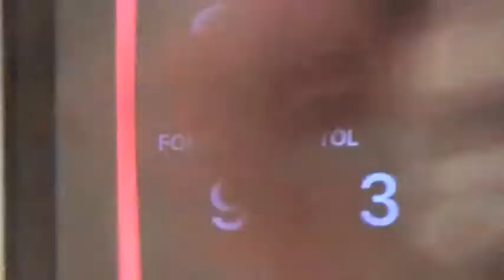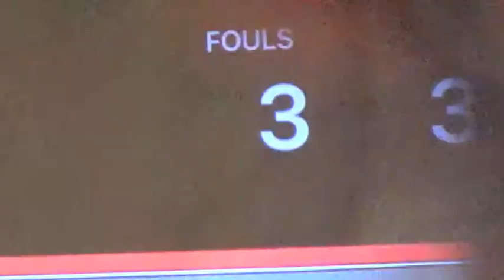12 14 19SGV8vsNorthstarsSDSolGame01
Terrible opening game vs the Northstars.   Some of the worst refereeing I have seen.  0-1 in poolplay after this game.  San Diego Sol Tournament at Alliant International University.   December 14, 2019